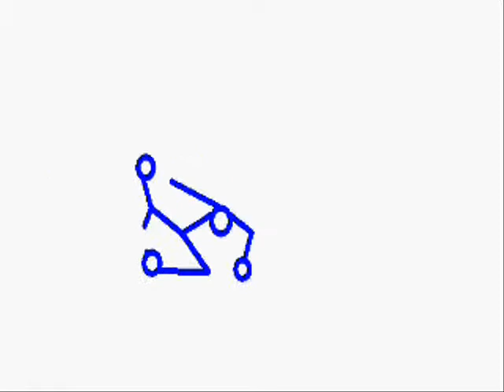Short 2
TRANSFORMERS